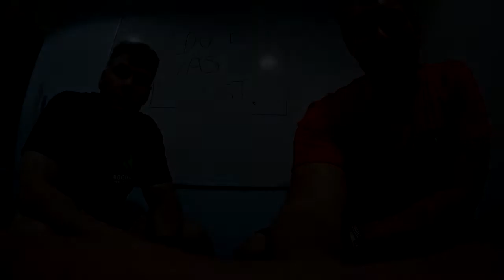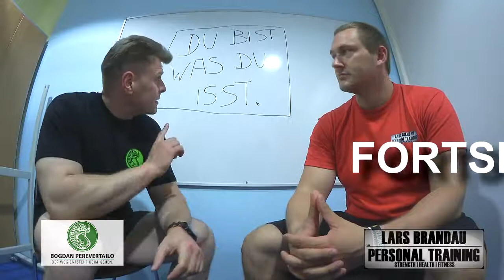BOGDAN & LARS | ERNÄHRUNG | TEIL 1